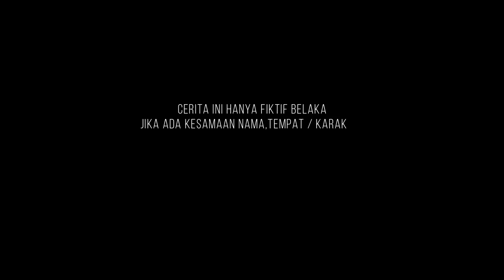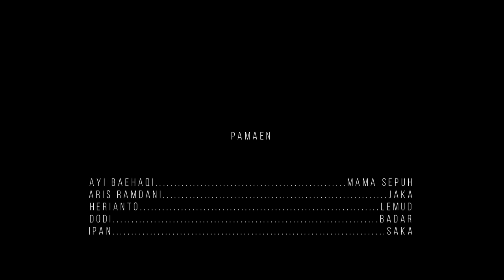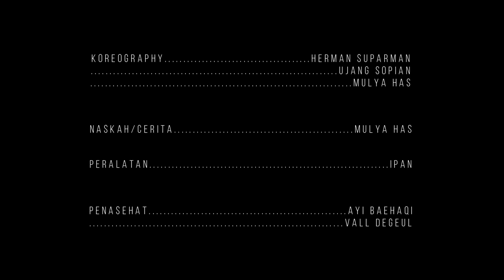KUJANG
Kahatur ka dulur anu parantos berpartisipasi dina kegiatan urang ngamumule budaya sunda anu di dasagikeun dina berupa film, mugi sing janteun pambebrahmanah kanggo dulur nu mana wae ayana oge nyuhungkeun di hampunteun masih seeur kakirangan.

Kahatur kanggo dulur anu aya di kota Sumedang khususna ka KARINDING PANCER RASA anu kawitna ti Ds.Cipancer katampi pisan kana naon anu kantos di sayagikeun mugi janteu hiji wadah atanapi dorongan urang salerea kanggo langkung sae dina berkarya.. amin..

Atuh hatur nuhun oge kanggo : SINJANI - ANNIDA AL-KAUTSAR - H2DESIGN - IKAN BAKAR NGEPUL - LEYCLOTHES - MITRA BAJA - TOKO SALWA anu ngiring ngarojong kana kegiatan, mugi sing ditambih oge dilancarkeun dina sagala hal rupina.. amin..

Pamaen : Ayi Baehaqi - Aris Ramdani - Herianto - Dodi - Ujang Supian - Ipan - Yuyus Riandi - Herman Suparman - Abah Puad - syamsul - Bangkit - Mahmud - Wendi Wiranto - Ujang Suryana - Hamidi - Ari - Nagib Maulana - Rajan - Jalir - Ending - Ilham - Budi

Kamera           : Mulya Has
Koreography  : Herman Suparman - Mulya Has - Ujang supain
Editor              : Sopiandi - Mulya Has
Team Kreatif : Ayi Baehaqi - Ujang Supian - Mulya Has - Herianto
Peralatan       : Ipan
Penasehat     : Ayi Baehaqi - Vall Degeul
Cerita             : Mulya Has
Lokasi            : Empang Padang (Cianjur) - Gunung Manglayang (Ds.Cipurut - Sukabumi) - Karikil - Curug Luhur - Cilubang (Ds.Cikurutug-Cireunghas - Sukabumi) Jawa Barat
Sutradara     : Mulya Has
Tahun           : 2022